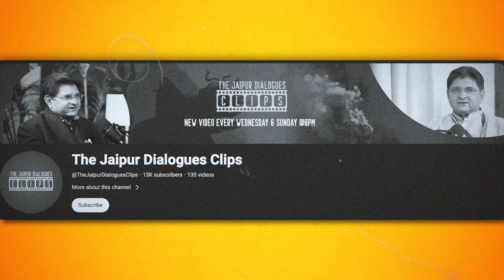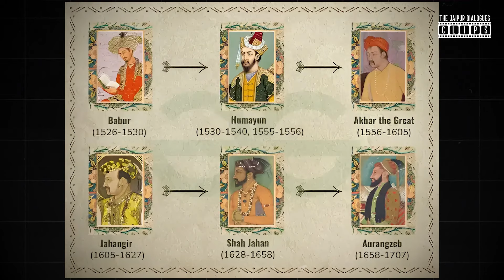India Before Babur's Plunderage | What Was Babur's Life Before | Aabhas Maldahiyar | TJD Clips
"Explore India's rich history before Babur's conquest in this insightful video featuring Aabhas Maldahiyar. Learn about Babur's life prior to his plunderage and uncover the untold tales of India's past. Watch now on TJD Clips!

💰Support Jaipur Dialogues:
UPI: jaipurdialogues@icici
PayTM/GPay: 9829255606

Accounts Details for Direct Transfer:
Bank Name: AXIS Bank
A/C Name: JD Digital Private Limited
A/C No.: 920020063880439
IFSC Code: UTIB0001645
Swift Code: AXISINBB010
Type: Current Account

Follow JD:
Clubhouse: @thejaipurdialogues